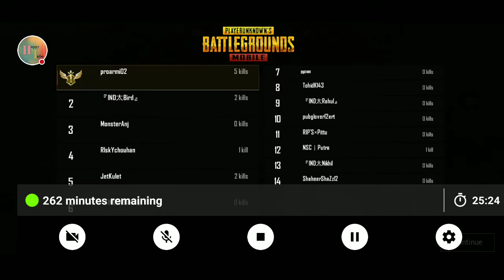PUBG MOBILE COSTUME ROOOM Stream //CarbonJi